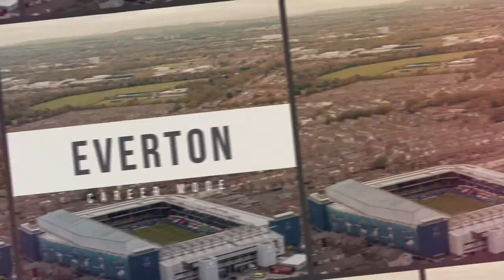FIFA 22 Everton Career Mode PS5 : S01E05 Crazy Man City Match!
Welcome to my realistic FIFA 22 Everton Career Mode!!!
This series is all about the rebuild of Everton Football Club and bringing them back to the glory days! We will try to replicate their success from the 1980's when they won multiple First Division titles, the European Cup Winner's Cup, the FA Cup and League Cup under late manager Howard Kendall.

We play our FIFA 22 Career Mode on the PS5.

For a detailed view of what rules I play with in my Realistic FIFA Career Modes, check out the PDF file in my Google Drive.

In this episode, we look to move up the table as we search for points in the hunt for that coveted Europa League spot. We kick off with a tough away fixture to Wolves led by newly appointed manager Bruno Lage, before coming back home to face Tottenham who have not lost a game this season under former Wolves coach Nuno Espírito Santo. However, the highlight of the episode will no doubt be our marquee game against Manchester City at the Etihad, it has fireworks written all over it! We will stay on the road after, wrapping up the November fixture list away at Brentford.

We've found wins tough to come by in recent games with only 1 in our last 5 games, though we are also undefeated in our last 4 league games. We now need to find a way to turn our losses into draws and our draws into wins.

Help me grow my new channel!

If you want a more detailed look at Sérgio Conceição's tactics which I use with Everton, take a look at this great video from the Tifo Football Youtube channel.

The intro song for when Everton players walk out onto the pitch is the theme song for Z-cars, an old TV show.